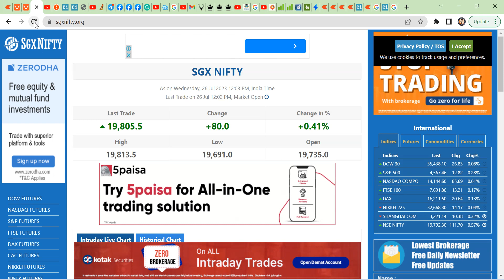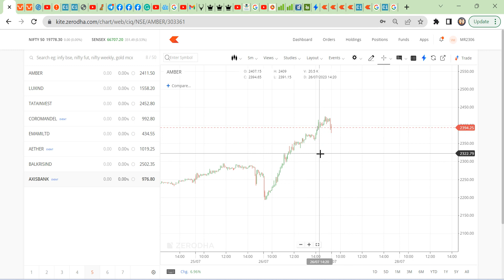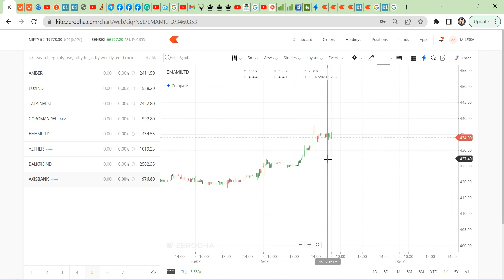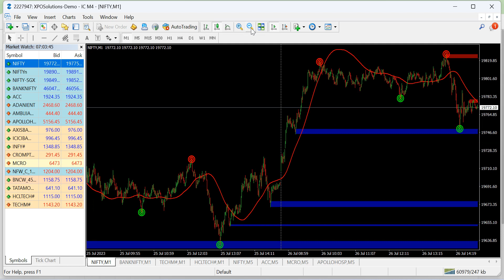bank nifty res @ 46000 , nifty res @ 19800... stocks buy&hold AMBER, AXISBANK, LUXIND & EMAMILTD.